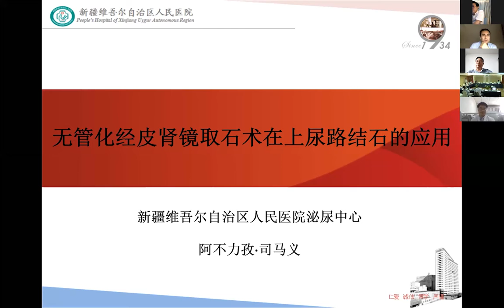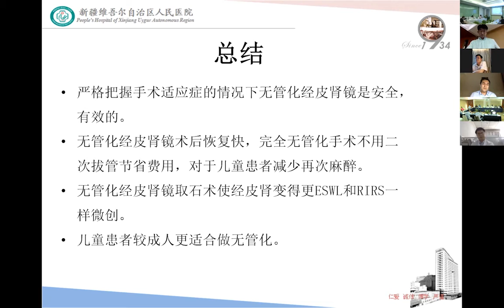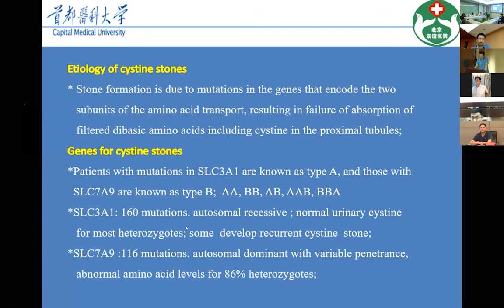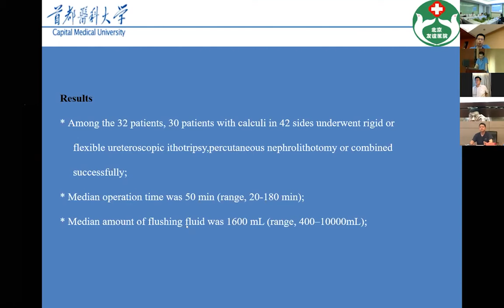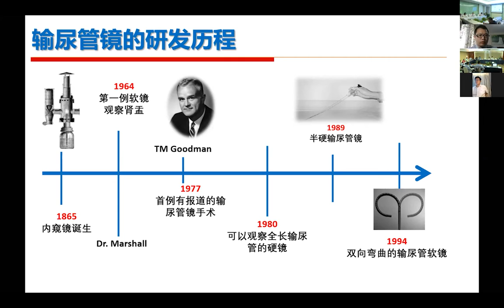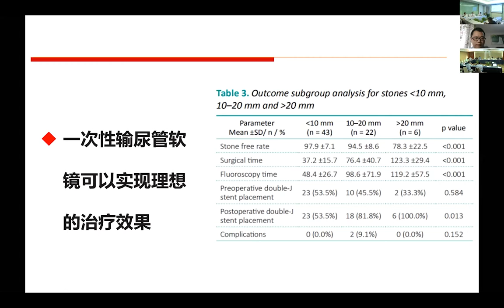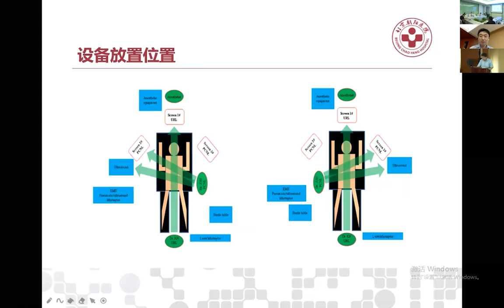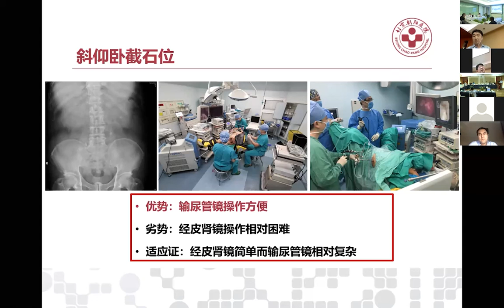The Stone Group of CUA Youth Commissions Conference 2020 Part.3